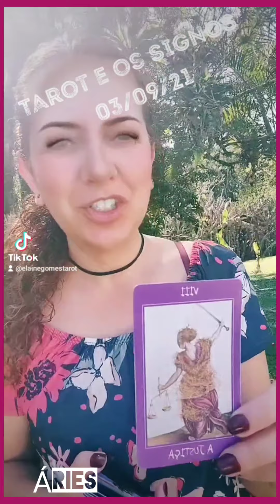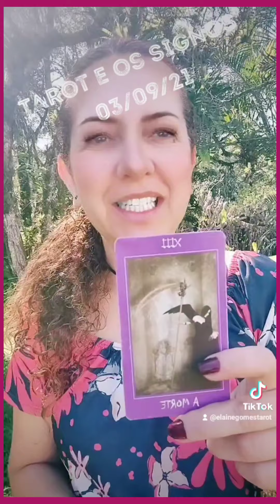CARTAS: tarot e os signos (03/09/21)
Olá, como você está? Seguimos com as inspirações e reflexões para o  seu dia. Lembre-se a escolha é sempre sua, aproveite e cuide-se!!!